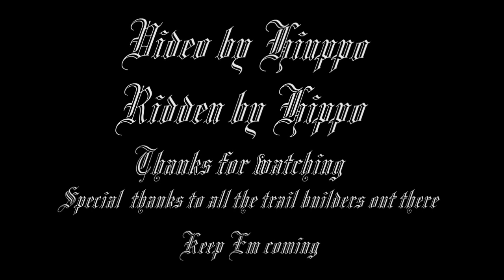Short and curlies